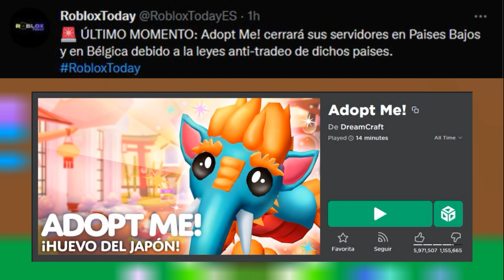NOTICIAS DE ROBLOX - VUELVE A ESTAR DISPONIBLE ESTE ACCESORIO, FILTRACIONES Y MÁS